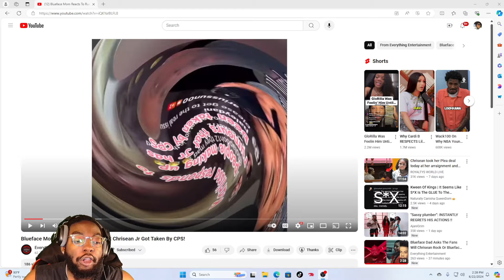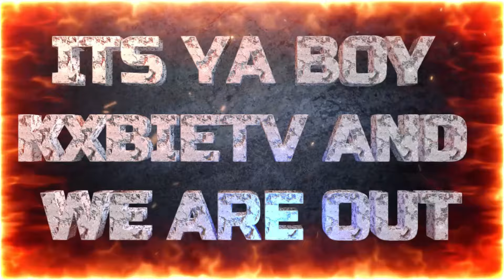Karlissa Reacts to Rumors That Chrisean Jr Has Been Taken by Cps